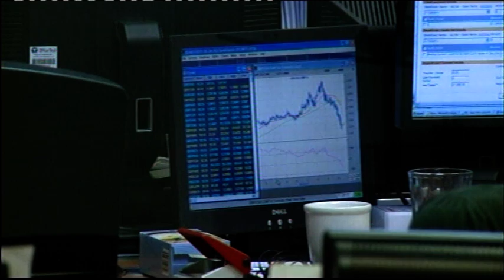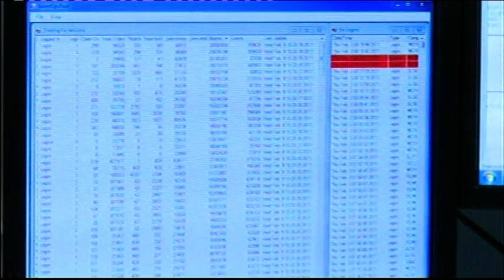Νέες θέσεις εργασίας για 21.620 ανέργους από τον ΟΑΕΔ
Θέσεις απασχόλησης στον ιδιωτικό τομέα, για 21.620 ανέργους εξασφαλίζουν δύο νέα προγράμματα του υπουργείου Εργασίας, τα οποία θα υλοποιηθούν άμεσα από τον ΟΑΕΔ. Όπως τόνισε, ο υπουργός Εργασίας, Γιάννης Βρούτσης, διασφαλίστηκε η συμμετοχή ανέργων από περιφέρειες που αποκλείονταν σε προηγούμενα προγράμματα, όπως η Στερεά Ελλάδα και το Νότιο Αιγαίο».